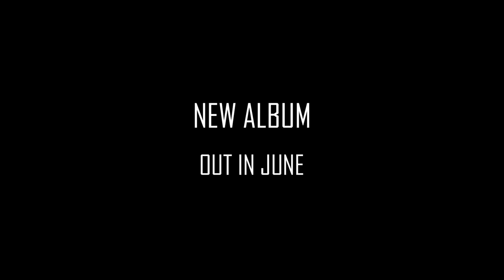The Making of Civilization: Ep. 8 Vocals